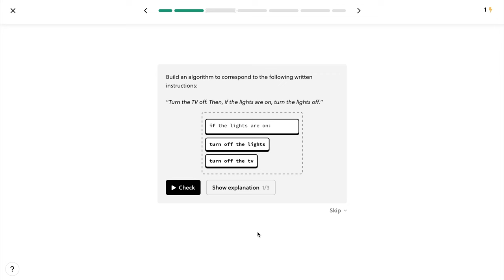what i wish i knew before college (College Advice)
Here's a winter break video of tips I thought were helpful in case you were preparing for college! Also... congrats to ED students.

If you read this, comment: happy new year!

- BeReal : BeRe.al/matthewsu

thanks so much for the sub :)

→ mail time (if i ever get big enough for someone to wanna send me stuff lol)
RODN-2103
3820 Locust Walk